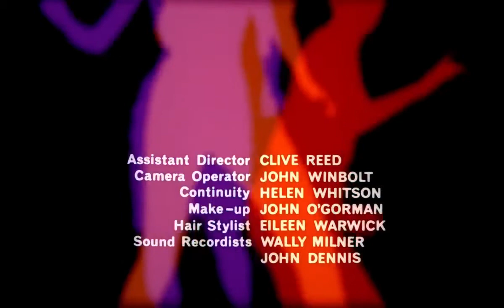James Bond Dr No - title sequence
"Dr. No" (1962) - starring: Sean Connery, Ursula Andress, Joseph Wiseman, Jack Lord

Producer - Albert R. Broccoli, Harry Saltzman
Screenplay - Richard Maibaum, Johanna Harwood, Berkely Mather
Production Company - EON Productions
Music Composer - Monty Norman